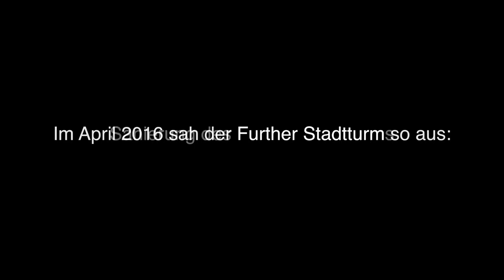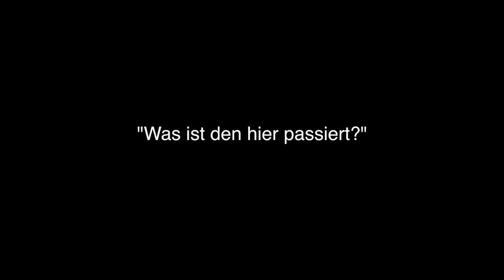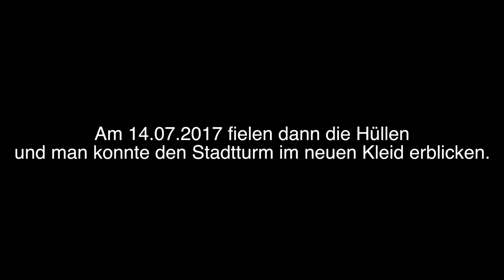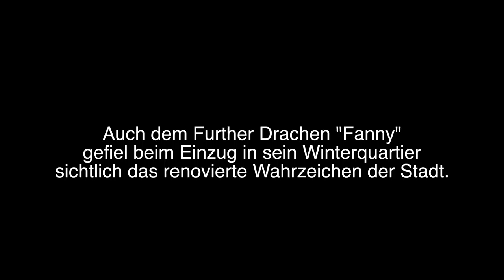Sanierung des Further Stadtturms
In den Jahren 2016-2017 wurde das Wahrzeichen der Stadt Furth im Wald saniert